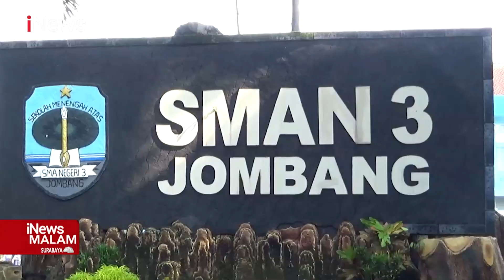Dua Siswa di Jombang, Jatim Alami Kram Diduga Usai Dapat Hukuman iNewsMalam 14/12